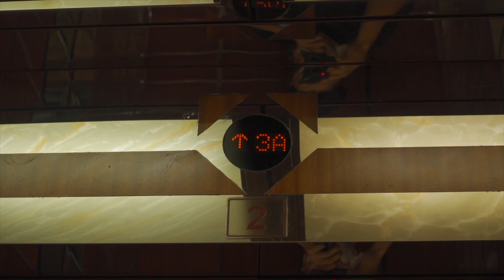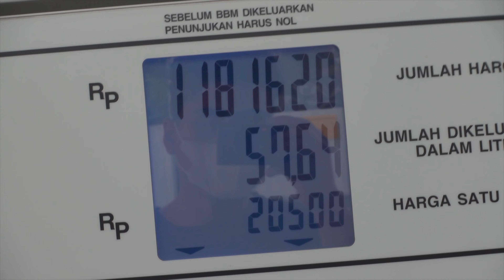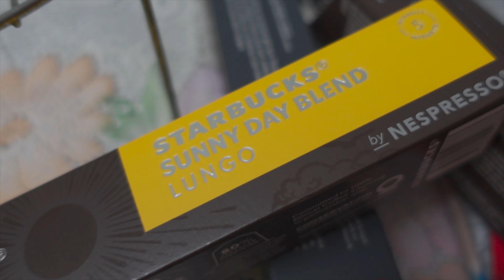Getting Mom The Gainz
proudest moment in my fitness career is getting mum to consistently JIM